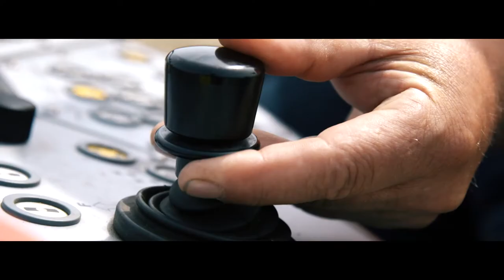Hollandse Delta versterkt dijken langs het Spui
Waterschap Hollandse Delta heeft de dijken tussen Oud-Beijerland en Goudswaard versterkt. Deze versterkingen waren in 2017 klaar. Hiermee beschermen we onze inwoners tegen hoog water, nu en in de toekomst.